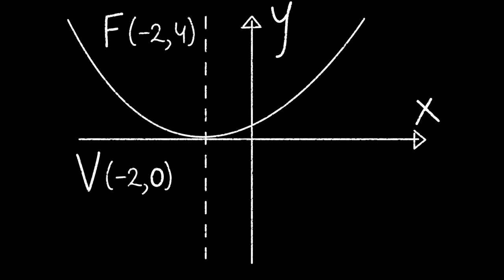Mathematics Formula Chalk Video on Black Background Free Stock Background Dheeraj sahu 40